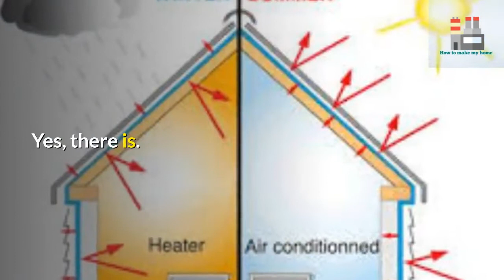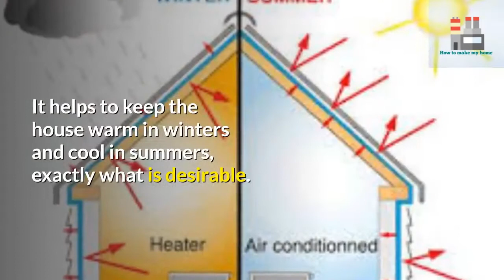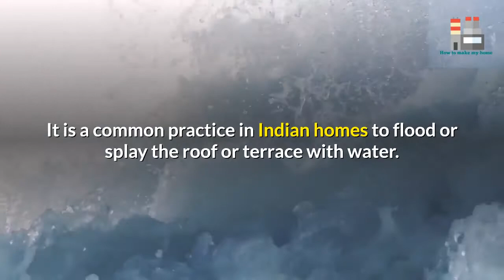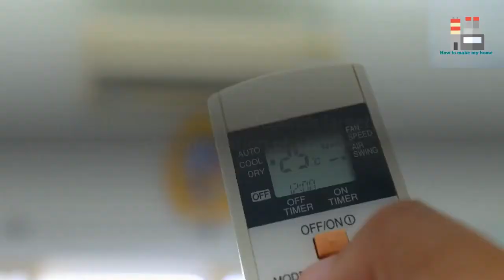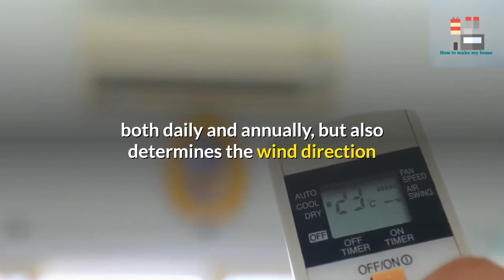How to Insulate Your House Thermally | The Different Types of Insulation | House Insulation Work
Thermal insulation refers to the provisions or constructions employed to reduce the transfer of heat into or out of the building. It helps to keep the house warm in winters and cool in summers, exactly what is desirable. In short, thermal insulation techniques help in keeping the indoors of a house independent of the outdoors.